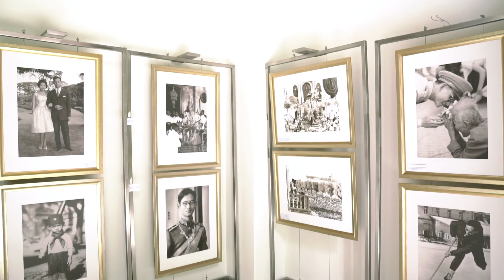MING MONGKOL GREEN PARK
ยั่งยืน พอเพียง เพื่อสังคม
49GROUP 35th Anniversary
"BUILDING FUTURE"

“สวนมิ่งมงคล เฉลิมพระชนมพรรษา 84 พรรษา” เกิดขึ้นภายใต้ปรัชญาการดำเนินชีวิตอย่างพอเพียงตามแบบฉบับในหลวงรัชกาลที่ 9 จัดทำเพื่อเป็นสวนสาธารณะต้นแบบของชุมชนและท้องถิ่น รวมไปถึงที่พักผ่อนหย่อนใจสำหรับนักท่องเที่ยวที่สัญจรผ่านไปมาบนถนนมิตรภาพ

ส่วนแห่งนี้ได้มีการติดตั้งกังหันลมและแผงโซล่าเซลล์สำหรับผลิตพลังงานไฟฟ้าไว้ใช้ และได้มีการปลูกพืชพันธุ์ไม้ท้องถิ่นของไทยที่เหมาะสมกับสภาพอากาศ

จุดสำคัญของโครงการเป็นกลุ่มอาคารต่างๆ ที่อยู่โดยรอบบริเวณลานส่วนกลางและถูกโอบล้อมไปด้วยต้นไม้น้อยใหญ่นานาชนิดที่รวมกันอย่างเป็นธรรมชาติ

อาคารเฉลิมพระเกียรติที่ตั้งตระหง่านเป็นจุดที่น่าสนใจ โดยภายในอาคารมีพื้นที่ค่อนข้างเล็กแต่ได้ออกแบบให้มีเพดานสูงและประตูบานคู่ขนาดใหญ่ทั้งสามด้านของอาคารซึ่งจะช่วยให้อากาศหมุนเวียนได้ตามธรรมชาติ ภายนอกของอาคารเฉลิมพระเกียรติถูกออกแบบให้ใช้แผ่นวัสดุทดแทนไม้เพื่อให้กลมกลืนไปกับธรรมชาติ โดยติดตั้งแผ่นวัสดุทดแทนไม้ให้ตั้งฉากกับตัวอาคารและคำนวณการเว้นระยะห่างของแต่แผ่นทำให้เกิดเงาที่เปลี่ยนแปลงตามช่วงเวลาเป็นการช่วยลดความร้อนที่จะเข้าสู่ตัวอาคาร

ร้านค้าชุมชนและของที่ระลึกที่จัดจำหน่ายผลผลิตของชุมชน สร้างขึ้นจากแผ่นวัสดุทดแทนไม้แบบเดียวกับอาคารเฉลิมพระเกียรติ ถูกออกแบบให้ติดตั้งประตูบานสวิงโดยรอบเพื่อเชื่อมโยงกับพื้นที่ด้านนอกทำให้ร้านค้ากลายเป็นพื้นที่กึ่งกลางแจ้งที่กลมกลืนไปกับสวนสาธารณะที่สะท้อนการดำเนินชีวิตอย่างพอเพียงแห่งนี้